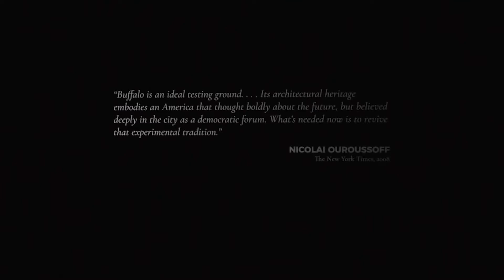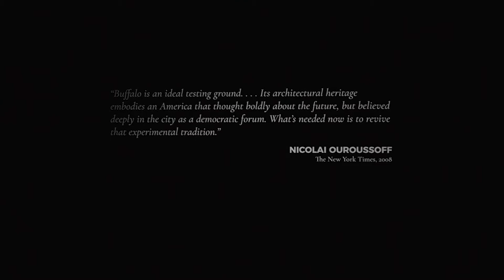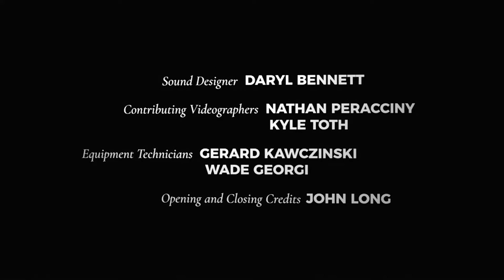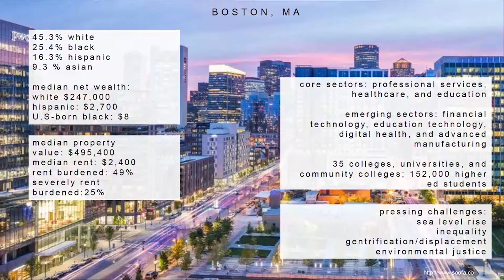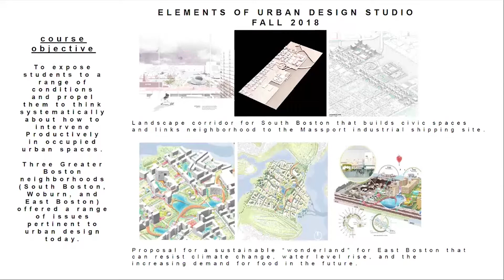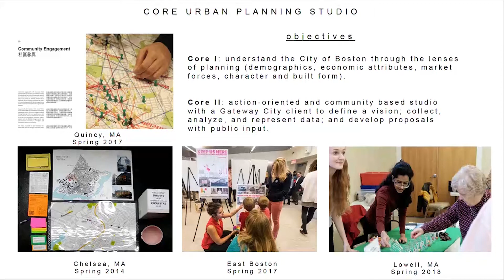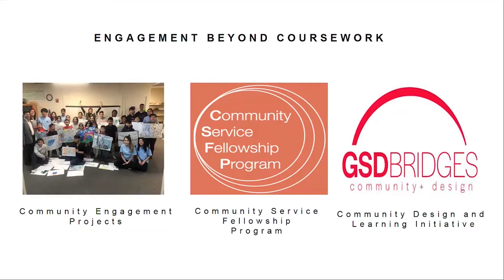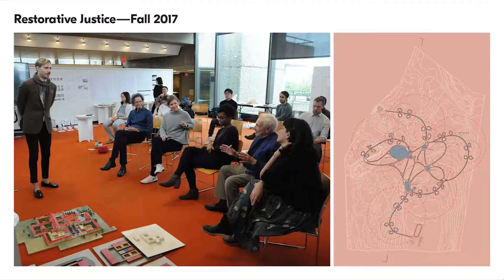"See It Through Buffalo" - NYC film screening, panel conversation and reception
Join us for a critical conversation that draws lessons from Buffalo on the role of architecture and planning education in place-based urban regeneration. Film screening and panel conversation.

Participants
Our program features a lineup of distinguished thought leaders, practitioners and educators in architecture and planning. A moderated panel conversation and audience Q&A will be followed by a reception with the "See It Through Buffalo" production team and our panel participants.

Cathleen McGuigan, Moderator | Editor-in-Chief, Architectural Record

Cathleen McGuigan is Editor-in-chief of Architectural Record, the nation’s leading architecture publication for more than 125 years. Under her leadership, Record has won the Grand Neal award, the top American Business Media award for overall excellence, among numerous other editorial awards.

Deborah Berke, Panelist | Dean, Yale School of Architecture; Partner, Deborah Berke Partners

Deborah Berke, FAIA, LEED AP, is an architect, educator, and the dean of the Yale School of Architecture. She has been a professor (adjunct) at Yale since 1987. In 2012, she was the inaugural recipient of the Berkeley-Rupp Prize at the University of California at Berkeley, which is given to an architect who has advanced the position of women in the profession and whose work emphasizes a commitment to sustainability and the community.

Diane Davis, Panelist | Chair, Department of Urban Planning and Design, Harvard Graduate School of Design

Diane E. Davis is the Charles Dyer Norton Professor of Regional Development and Urbanism and Chair of the Department of Urban Planning and Design at Harvard’s Graduate School of Design. Before moving to the GSD in 2011, Davis served as the head of the International Development Group in the Department of Urban Studies and Planning at MIT, where she also had a term as Associate Dean of the School of Architecture and Planning.

Robert Shibley, Panelist | Dean, UB School of Architecture and Planning

As a teacher, scholar and practitioner of architecture and planning for more than 40 years, Robert (Bob) Shibley has dedicated his career to advancing knowledge-based design and placemaking in service to the public. Shibley has served as dean of the School of Architecture and Planning since 2011. Joining UB in 1982 as chair of its architecture program, he continues to hold professorships in both architecture and urban planning. Shibley’s leadership in producing award-winning plans for Buffalo has spurred new investment and elevating public expectations for design and planning. He has directed efforts to draft Buffalo’s comprehensive plan, along with plans for the city’s waterfront, Larkin District and Olmsted park and parkway system, and today guides a series of regional economic and sustainable development plans. A fellow in the American Institute of Architects and American Institute of Certified Planners, Shibley has authored or co-authored 14 books and hundreds of publications. He consults internationally in service of excellence in the professions and design education.

"See It Through Buffalo" production team
Greg Delaney, Director
John Paget, Producer
Korydon Smith, Associate Director

More information at: ap.buffalo.edu/seeitthrough

Our program is presented in collaboration with Van Alen Institute, an independent nonprofit architectural organization dedicated to improving design in the public realm.